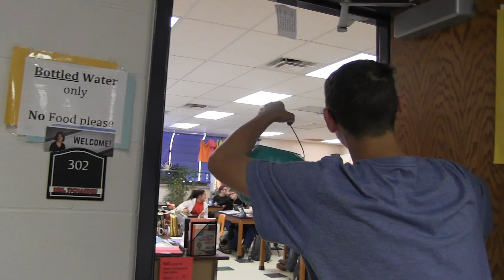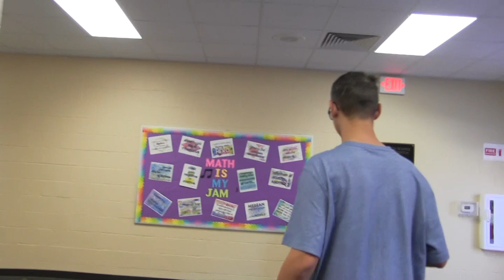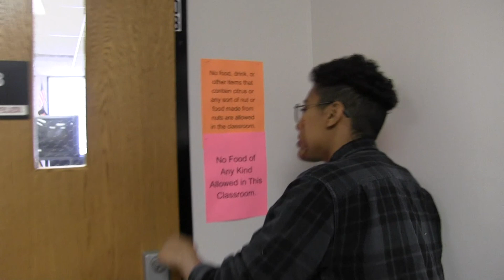Trick or Treat Pt 2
This is a continuation to the trick or treating mischief Hailey Kemp and Zach Parker got up to around the school on Halloween.

     Another special thanks to the teachers and students who somewhat unwillingly participated in this! Another thank you the the teachers!